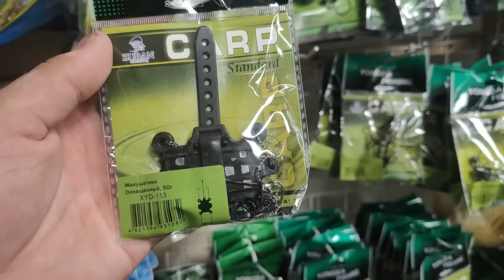О ЧЕМ УМАЛЧИВАЮТ ХИТРЫЕ РЫБАКИ.Как поймать карпа за 5 минут. Карп на макуху. Супер насадка на карпа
Привет любители рыболовных приключений. В этот раз выбрался на рыбалку на карпа на озеро. Ловля происходила на донки крокодил и взял ещё поплавочные удочки. Насадка была кукуруза червяк опарыш и различные бойлы. Поймал карася линя и более 50 карпов. Рыбалка была с ночевркой.